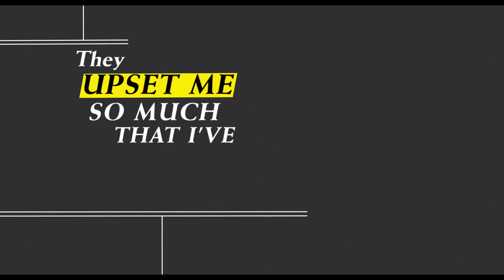While We're Young | Official Teaser Trailer HD | A24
WHILE WE'RE YOUNG written and directed by Noah Baumbach, starring Ben Stiller, Naomi Watts, Amanda Seyfried, Adam Driver. --  In theaters March 27, 2015.

WRITER/DIRECTOR: Noah Baumbach
CAST: Ben Stiller, Naomi Watts, Amanda Seyfried, Adam Driver

NOW AVAILABLE TO RENT AND BUY

Coming Soon: Free Fire, How to Talk to Girls at Parties, Woodshock, Slice, Good Time